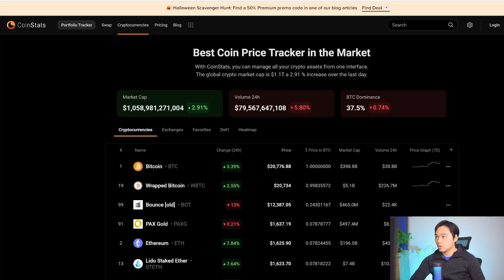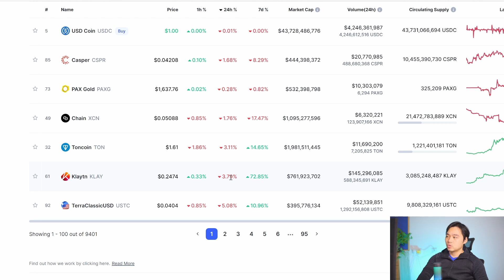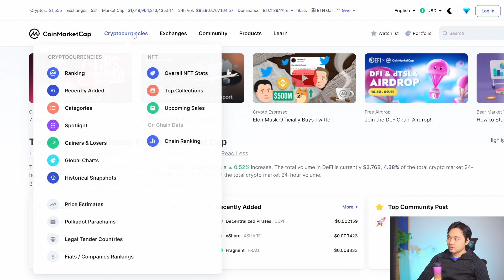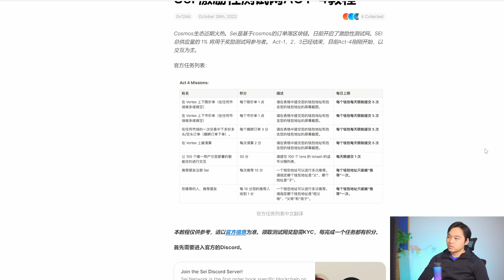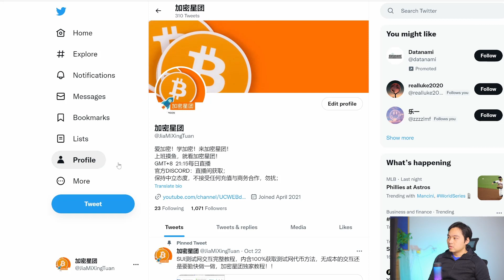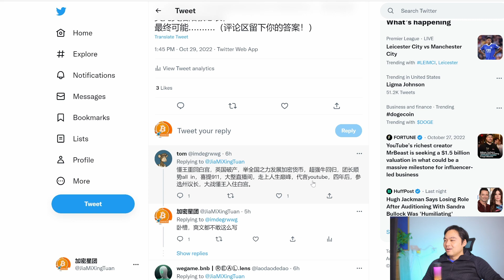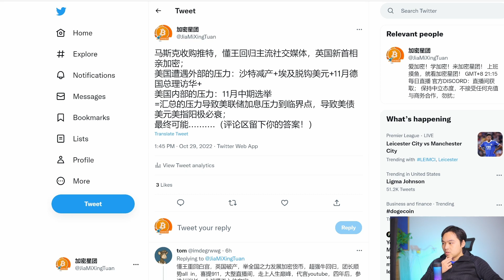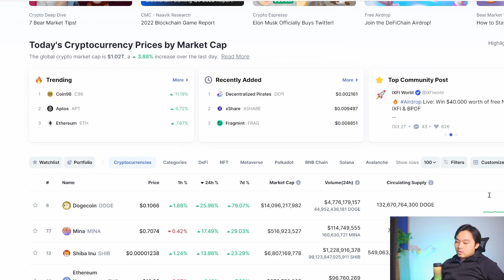（直播精剪辑）ETH 主力资金在近4小时净流入超2亿美元；马斯克收购推特的影响，狗狗币叙事是否能持续，11月行情会反转吗？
近期会持续录制优质空投项目教程，记得关注下面社交媒体！